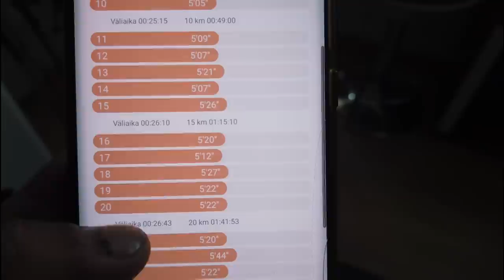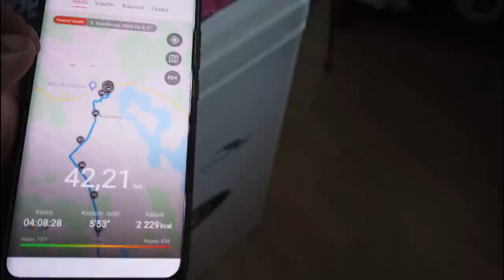Maraton 42km juoksu- kooste